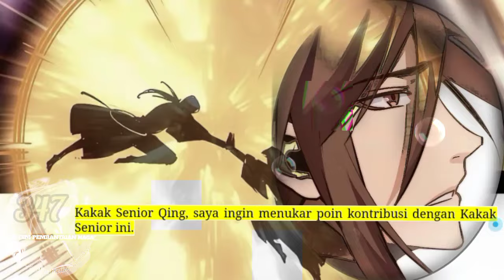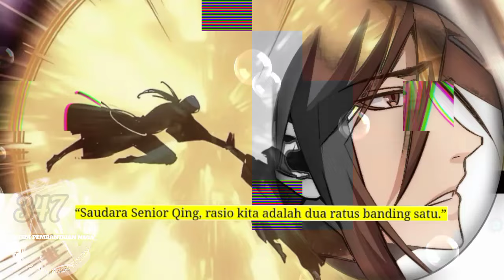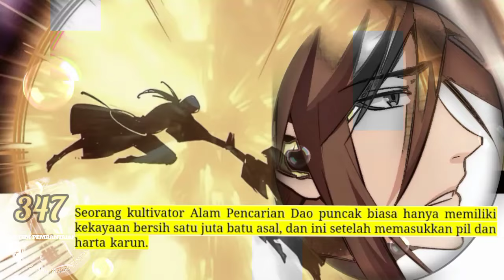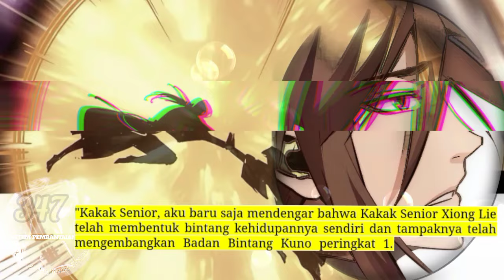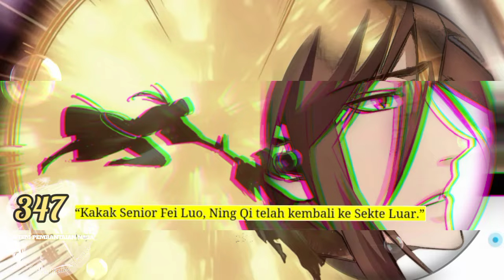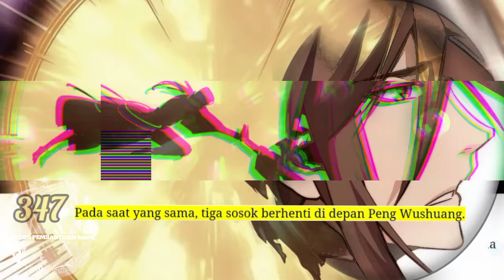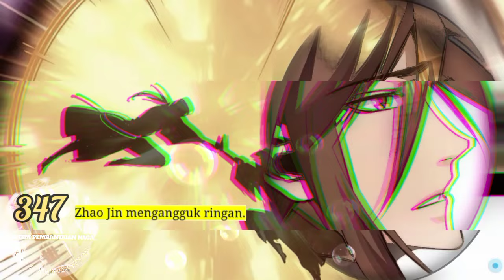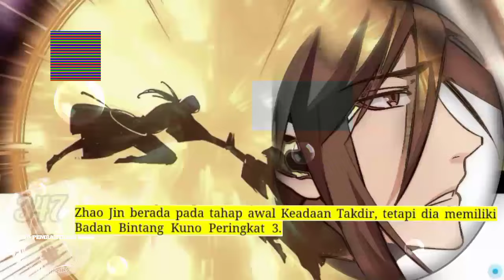Sistem P3mb4nt4i4n naga season 347